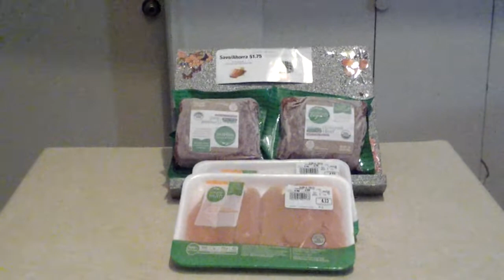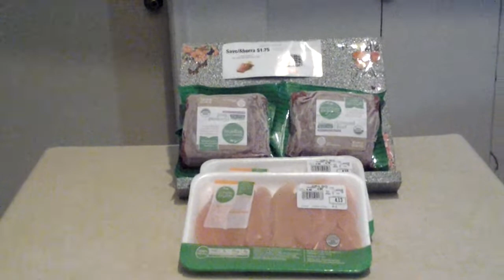Frys grass fed beef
Shopping at Fry's (Kroeger).